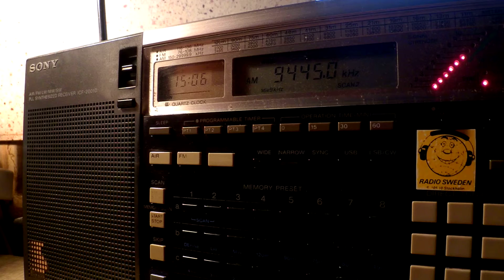25 09 2015 Radio Sadaye Zindagi FEBA Radio in Dari to WeAs 1505 on 9445 Yerevan